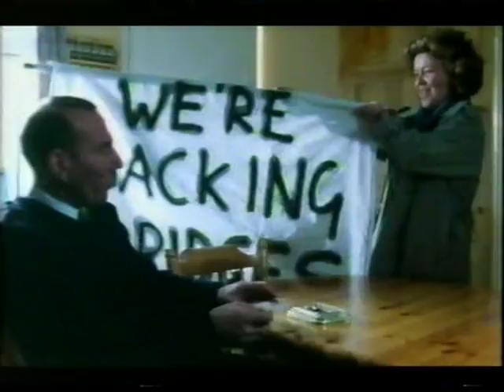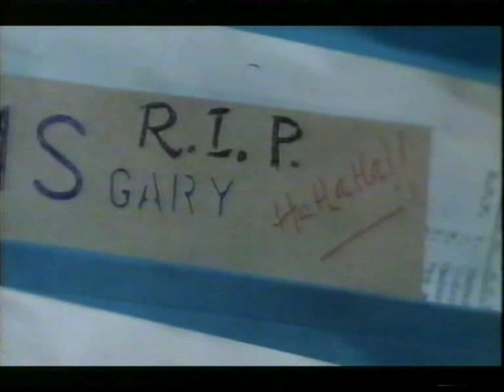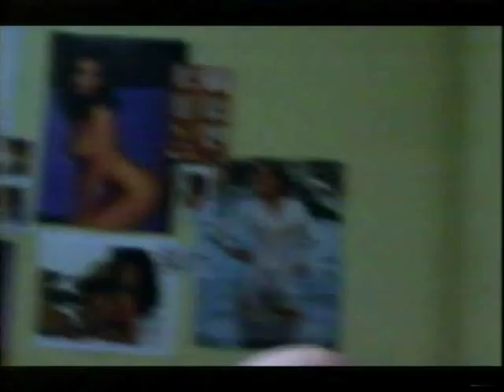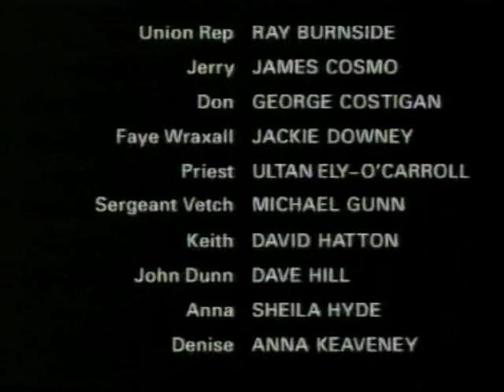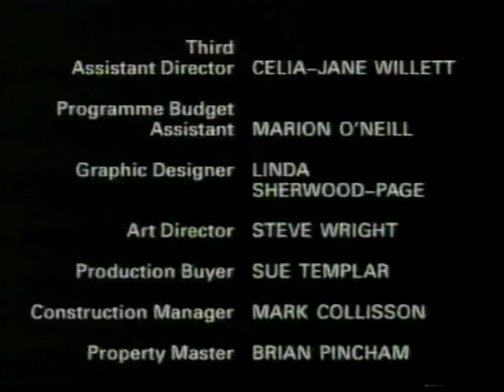Sin Bin - Screen Two Pete Postlethwaite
Screen One drama from 1994. Stars Pete Postlethwaite as a male charge nurse in a high security mental hospital who witnesses one patient killing another, and struggles with his conscience to come forward. Also stars Kathy Burke.